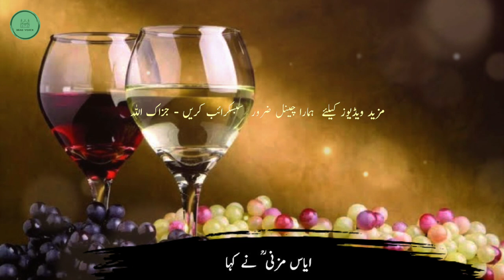Sharab k bare mien bataen | Faras K Falsafi ka Sawal | Islamic Story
Faras k Falsafi ka Iyas Mazni se sharab k bare sawal

Islamic lectures
Islamic stories
Islamic Videos
moral story
urdu Sabaq amoz kahani
emotional bayan
life changing bayan
emotional story